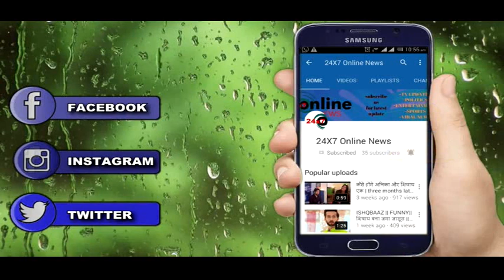Guddan tumse na ho payega || akshat का दिल फिसलेगा guddan के इस नए अवतार को देखकर